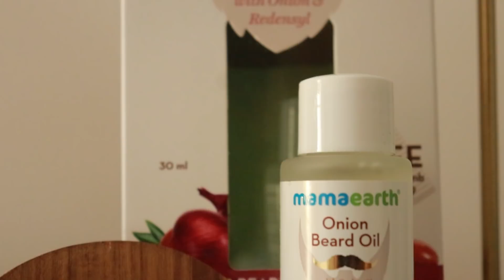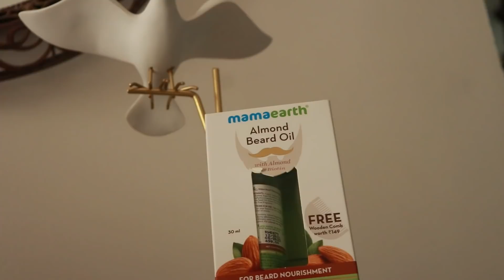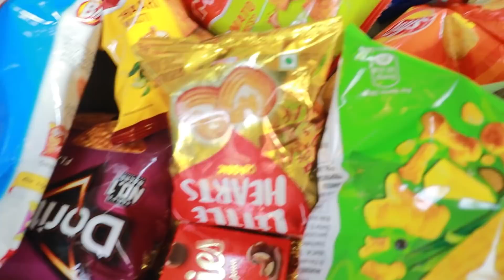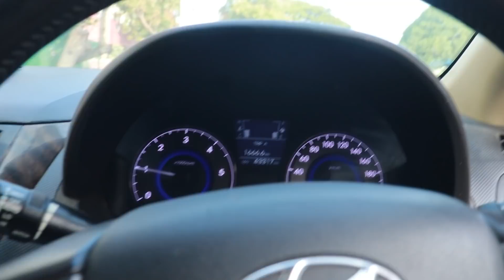Sneha-வ Surprise பண்ண போறேன்🎁 Her Reaction Was Ultimate 😂 | Just Banana| PARTNERSHIP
Earth site and app. The product exclusively available only in Flipkart.
but if you purchase from their website, they will link your
order to a tree they plant.

Hey guys! We planned something unique and amazing for Sneha , a complete surprise.

Watch the exciting special surprise and comment your thoughts on the same.